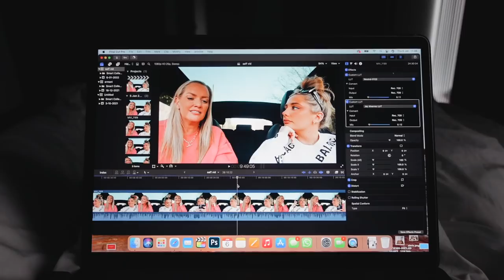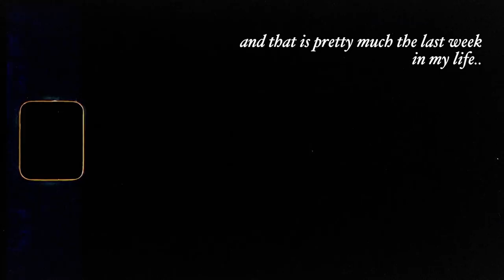a week in my life